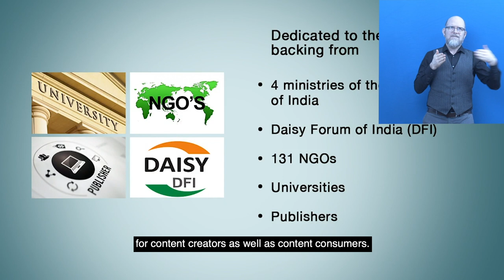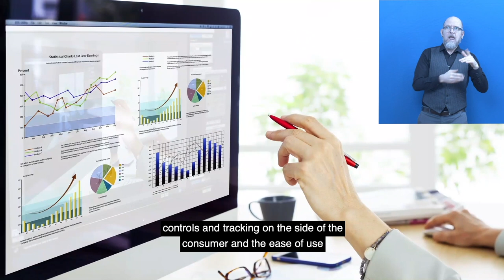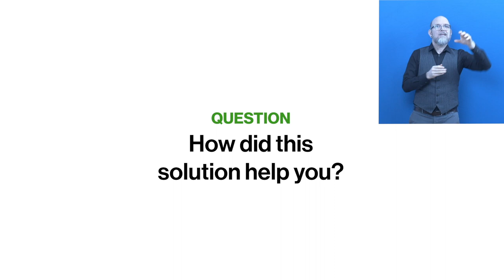Awardee-Hour 5: Short Video of the Zero Project Awardee TCS Access Infinity - AD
Welcome to the audio description of TCS Access Infinity, a 2021 Zero Project Awardee.

Speakers:
K Ananth Krishnan, Tata Consultancy Services (TCS), India
Dipendra Manocha, Sakham, India